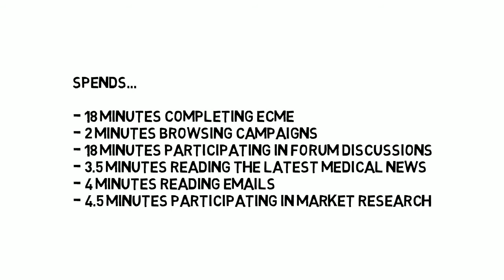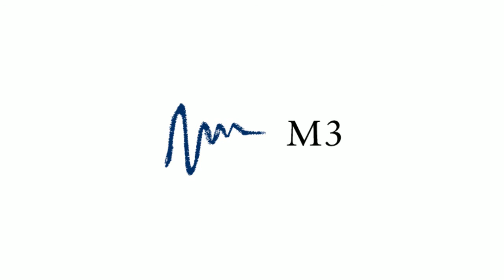A day in the life of a hematologist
A day in the life of our hematology members on the Doctors.net.uk community website